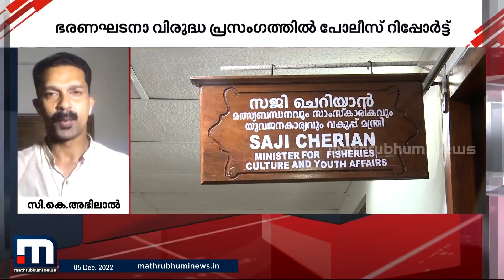സജി ചെറിയാനെതിരായ കേസ് അവസാനിപ്പിക്കമെന്നാവശ്യപ്പെട്ട് പൊലീസ് ഇന്ന് കോടതിയിൽ | Mathrubhumi News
ഭരണഘടനയ്ക്ക് എതിരായ പരാമർശങ്ങൾ സംബന്ധിച്ച കേസിൽ തിരുവല്ല ജുഡീഷ്യല്‍ ഒന്നാം ക്ലാസ് മജിസ്ട്രേറ്റ് കോടതിയിലാകും അപേക്ഷ നല്‍കുക.

Happy viewing!